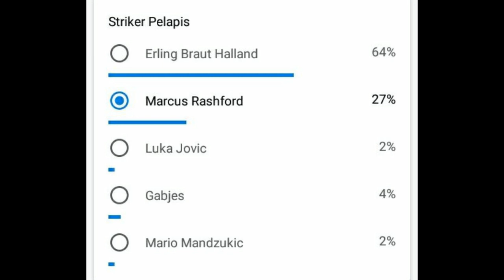FC Barcelona Career Mode FIFA 20 #22 : Belanja 2 pemain muda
Welcome 2 pemain baru muda berpotensi.